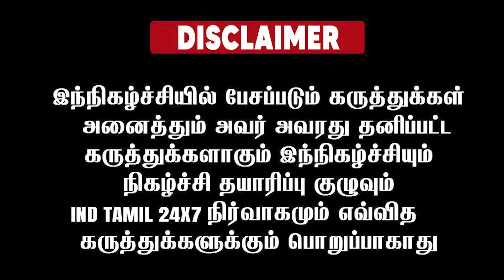அந்த தவறை செய்ய மாட்டேன்....செய்தியாளர் முன்னிலையில் அண்ணாமலை அதிரடி...!